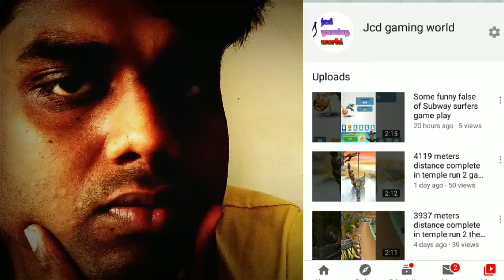Atlist complete 50k total views in jcd gaming world YouTube channel..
Thanks friends for supporting me...

to day i am very happy
happy